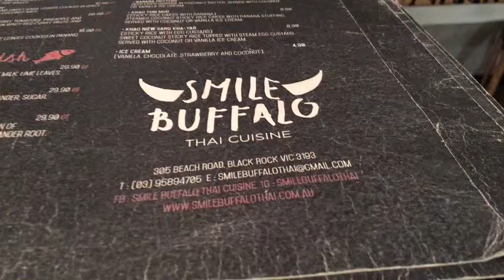Restaurant POS Solution @ Smile Buffalo - MiPOS Systems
Restaurant POS Solution @ Smile Buffalo - MiPOS Point of Sale Systems

If you are running a Cafe or a Restaurant, speak to the experts at MiPOS to see how we can help you setup an efficient POS System.

8 Coins 5 Notes Cash Drawer
80mm Thermal Receipt Printer
80mm Thermal Kitchen Order Printer

for more POS Product details and for Quotes.